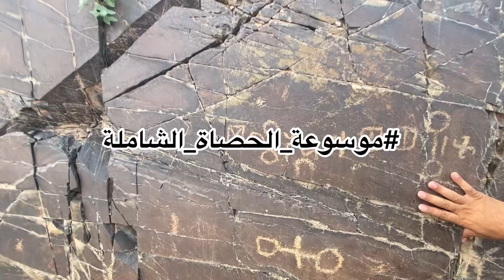أ.د.حمد جنبان موسوعة_الحصاة_الشاملة النقوش_في_الحصاة الجزء الثالث لوحة(٣٠)